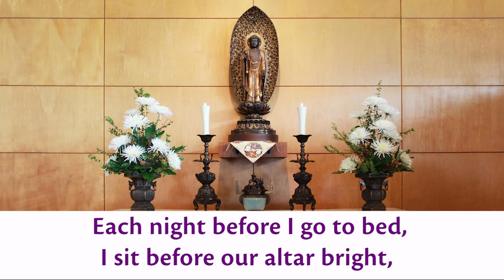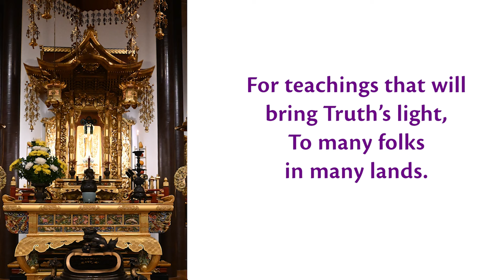At Our Altar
Gatha "At Our Altar" by Osamu Shimizu. Lyrics by Mieko Takamiya.

Naho Umitani, Ellie Mizushima, Koichi Mizushima, vocalists
Zora Uyeda-Hale, clarinet
Kemi Nakabayashi, piano